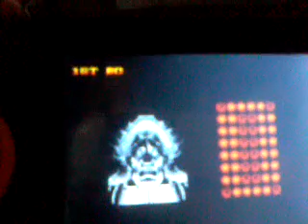Street Fighter 2 #1 M.Bison Gay?